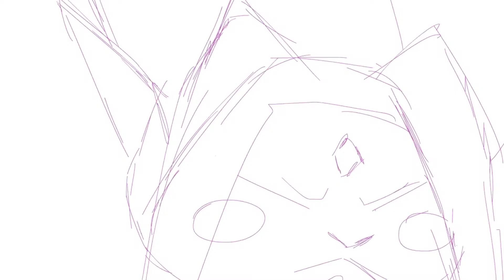DEMO REEL 2021 | WILLA COSTA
Willa Costa
Digital Artist